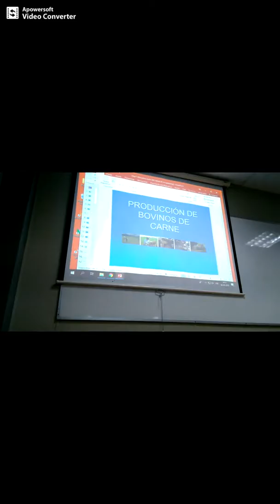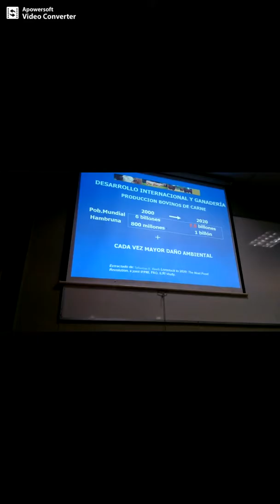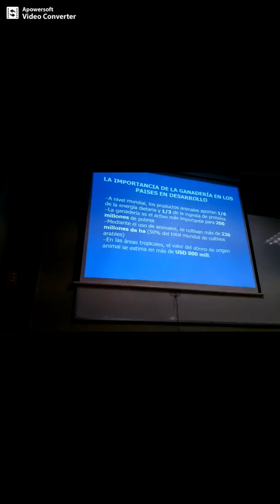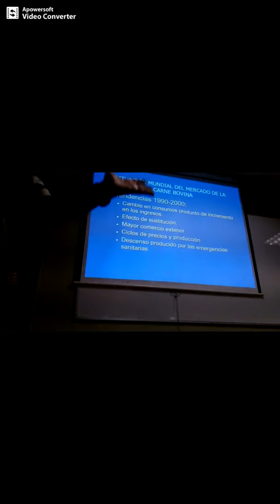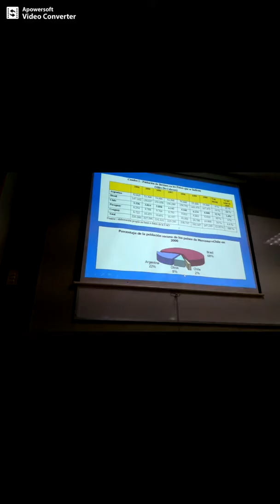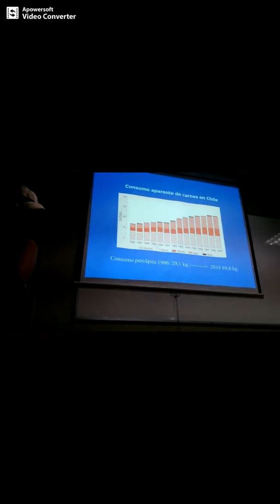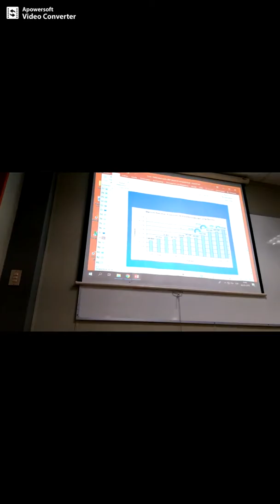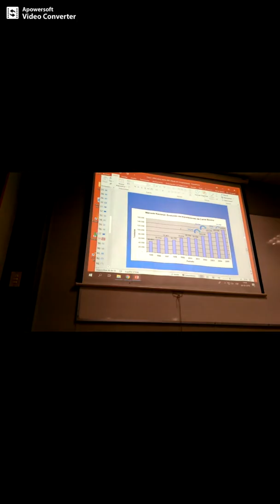Produccion de bovinos de carne